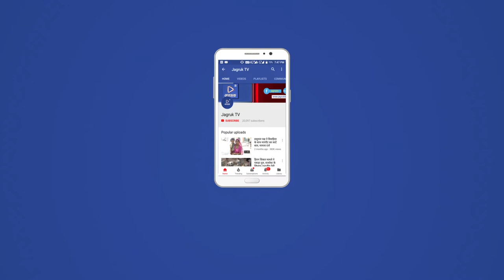JAGRUK TV: पाली: गिरादड़ा गांव में राखी स्कूल कमरों की आधार शिला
पाली । रमसा व शिक्षा विभाग की ओर से पाली पंचायत समिति क्षेत्र के गिरादडा गांव में बनने वाले स्कूल के कमरों की आधारशिला गुरुवार को यूआईटी चेयरमैन संजय ओझा ने रखी | स्कूल के प्राचार्य ने बताया कि रमसा की ओर से 55 लाख रुपए की लागत से यहां पढ़ने वाले 12वीं तक के छात्र-छात्राओं की सुविधा के लिए अत्याधुनिक कमरों का निर्माण करवाया जा रहा है जिसमें एक कंप्यूटर लैब भी है इन कमरों के निर्माण का कार्य रमसा की ओर से 4 माह में पूरा करवा दिया जाएगा  । स्कुल कमरों के निर्माण की आधारशिला यूआईटी चेयरमैन संजय ओझा व प्रधान श्रवण बंजारा ने रखी इस मौके पर ग्रामीणों की ओर से अतिथियों का स्वागत भी किया गया